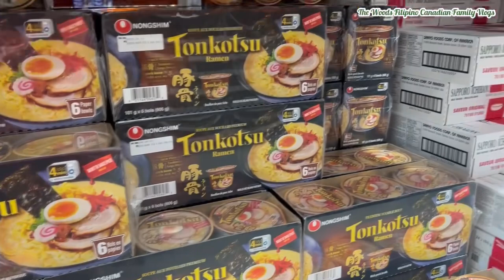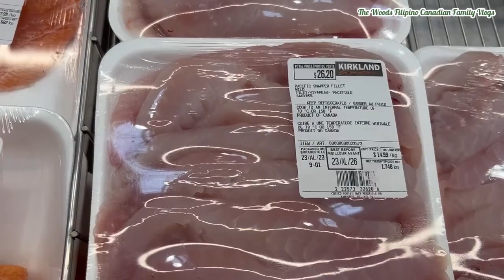Spring Grocery Shopping For Our Pantry At Our Mobile Home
Costco Canada grocery shopping and tour.